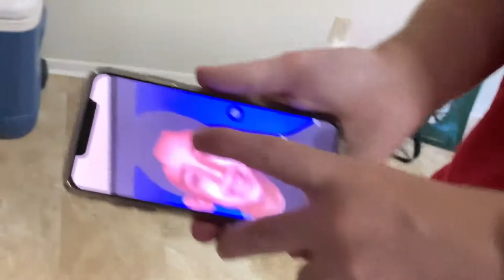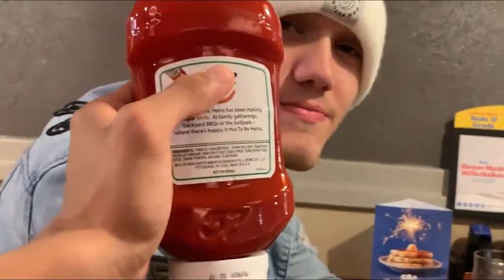WE MET AL FROM TOY STORY 2!!! | Vlog 2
In this video, you get to meet the bad guy from toy story 2 with us!!
Subscrbe!